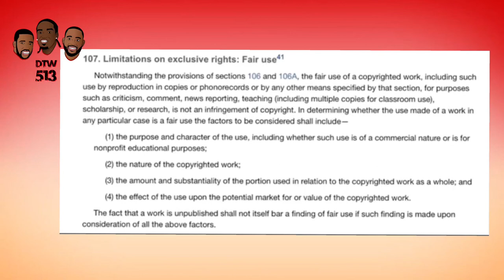Can Dwight Howard OUTSCORE Michael Jordan In A 3 Point Contest?!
Dwight Howard scores 15 points in the Taiwanese All Star 3 Point a contest… How many did Michael Jordan score in 1993??

SPORTS LOVERS! We discuss the biggest news topics in the sports world on a weekly basis LIVE here on YouTube!

Come kick it with us live every Wednesday at 8:45pm est for the DTTW513 podcast!

Also catch us live MOST Fridays around 6 for Sports and Spirits Fridays. Grab a drink and come kick it!